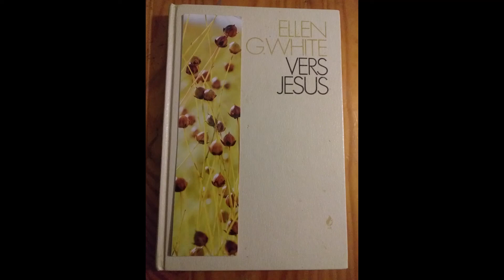Vers Jésus - V - L'Abandon de Soi-même.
Lecture tirée de l'ouvrage "Vers Jésus" d'E.G. WHITE.
V - L'Abandon de Soi-même.